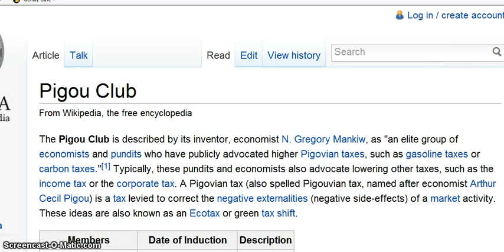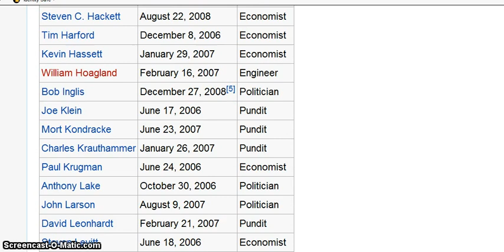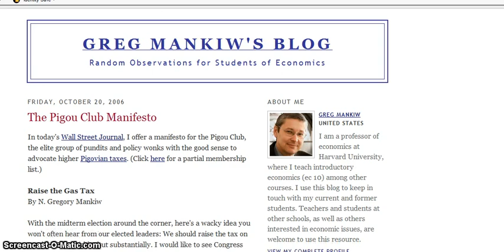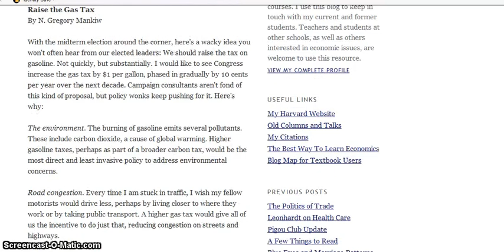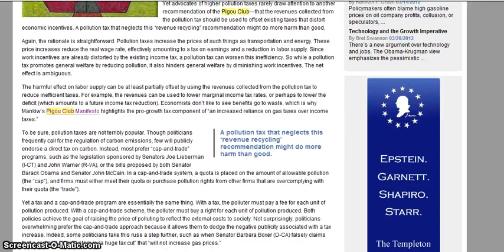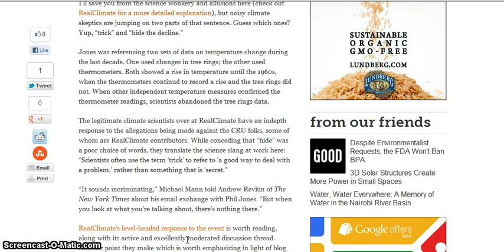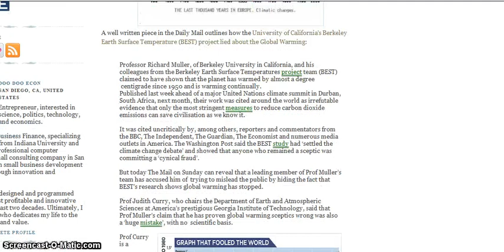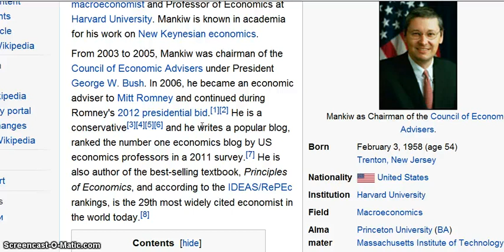The Pigou Club: A General Introduction.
This video shows an general introduction to who the Pigou Club is and what they are about. This is a music version for those who prefer to read and listen to music. This version has my boring explanation rather than music

Links to the articles in the video are below